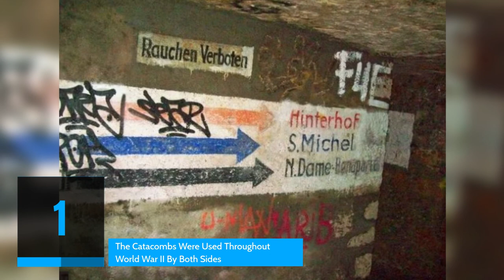Chilling Facts About The Catacombs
The Catacombs of Paris hide many dark secrets. Ossuaries—there’s something inherently hair-raising about them, and to many, they’re some of the creepiest and most taboo places on the planet. What’s scarier than your typical, run-of-the-mill cemetery, though? How about one that houses the remains of millions of Parisians and is located directly underneath France’s capital? Yeah, probably that.

For a city that’s known for its love of fashion, romance, and culture, Paris sure is hiding a dark secret under its streets. These little-known facts about the vast Catacombs of Paris will leave you absolutely bewildered.

Products:
Top 10 Voiceover Software | Turn Text to Speech With Human Like Voice